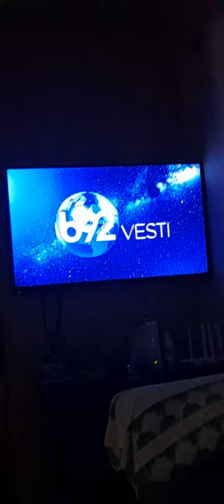Vesti B92 u 16h - 30.05.2023.